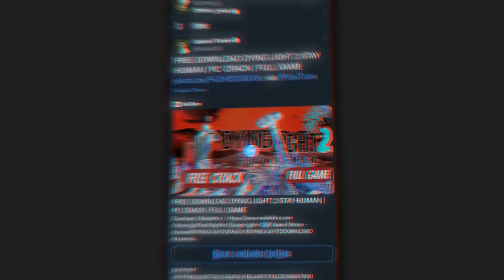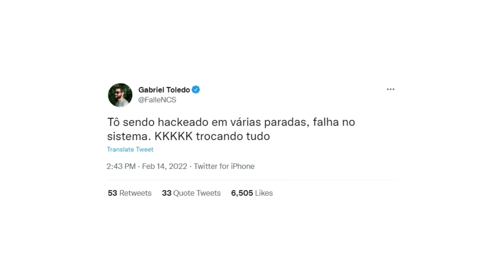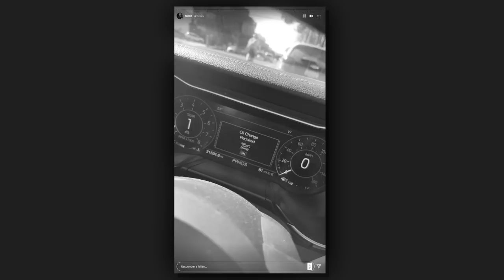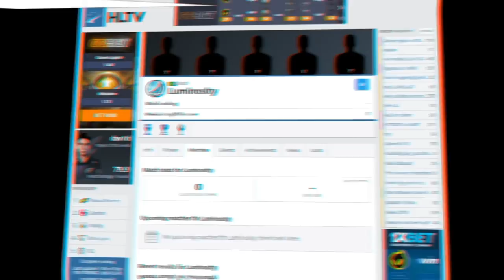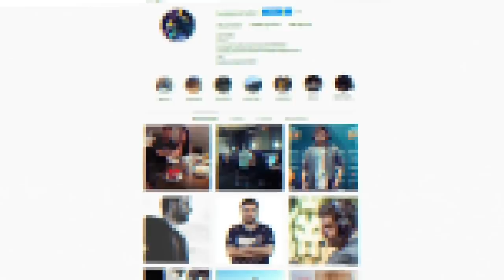Fallen Hackeado e The LAST DANCE assinou o Contrato?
Contei a vocês sobre fallen hackeado e as possiveis org que podem contratar o last dance.